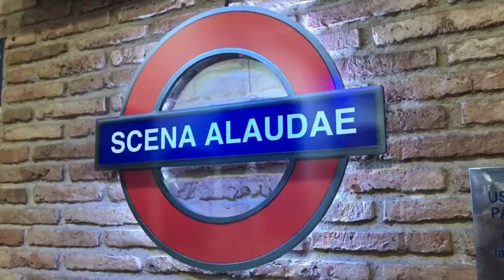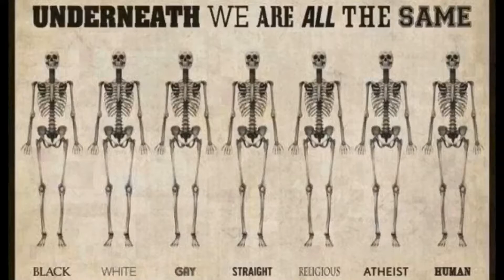Scena Alaudae, Mérida 5/10-2018